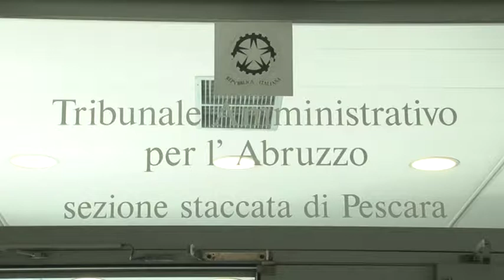TAR Pescara da ragione ai Tassisti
C'è soddisfazione tra i tassisti pescaresi dopo la decisione del Tar che ha accolto il ricorso contro lo stazionamento dei taxi di Chieti all'interno dell'Aeroporto d'Abruzzo